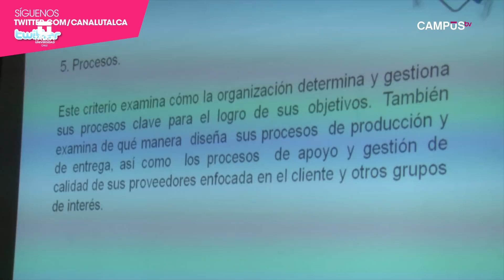UTALCA REALIZA TALLER DE EXCELENCIA DE GESTIÓN MUNICIPAL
La Dirección de Responsabilidad Social Universitaria de la UTALCA, realizó un taller Modelo de Excelencia de la Gestión municipal y Gobierno Central dirigido a funcionarios públicos de municipios y del gobierno regional.